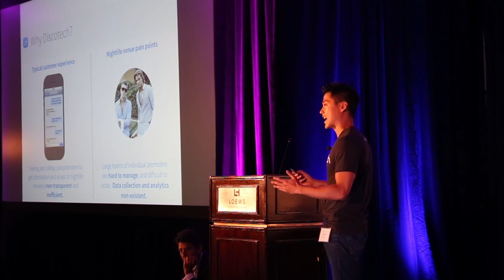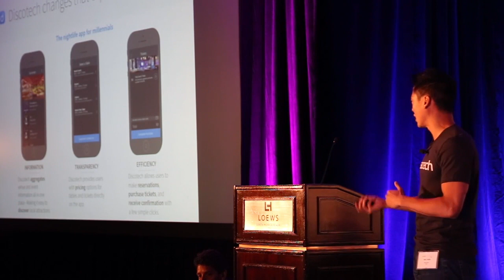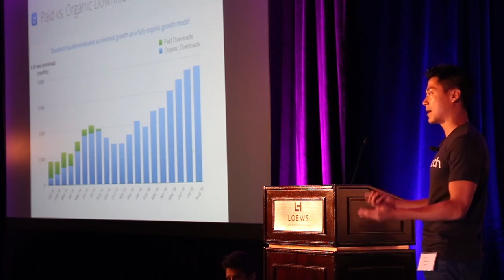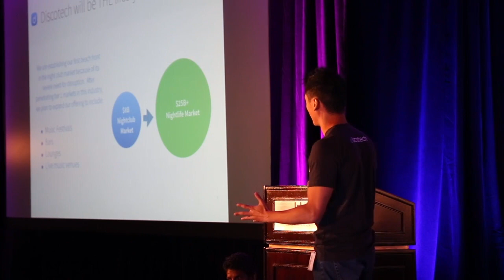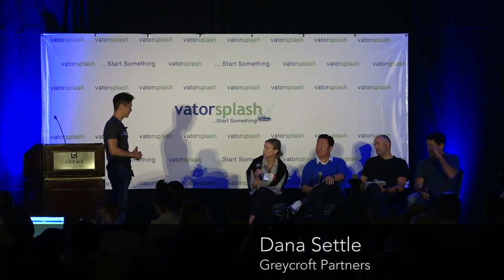Discotech CEO Ian Chen Pitches to Mark Cuban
Can't get enough of Ian yet? Watch as he pitches Discotech to an all star panel, including the Great Mark Cuban, Brian Lee (Honest Company), Dana Settle (Greycroft Partners), and Mike Jones (WHO?) Mike Jones (Science).

With the Discotech App, you can book bottle service, check out the hottest events in your city, and sign up for nightclub guestlists - all in one place.